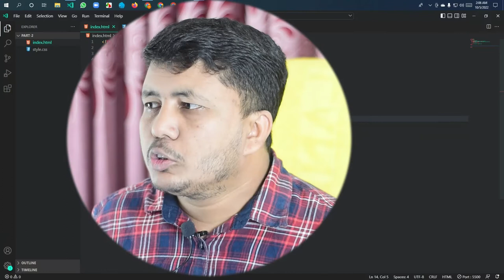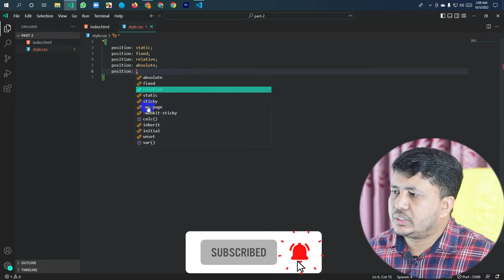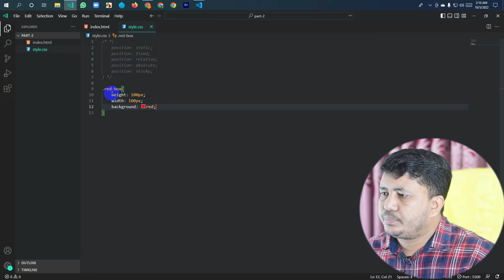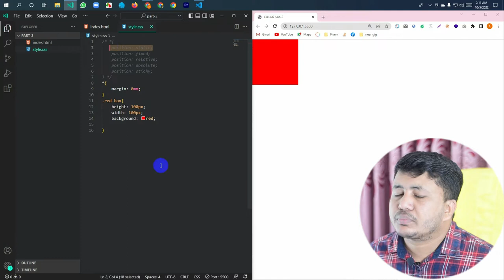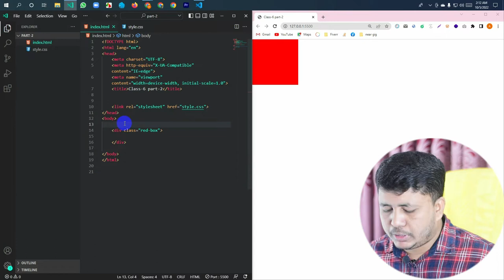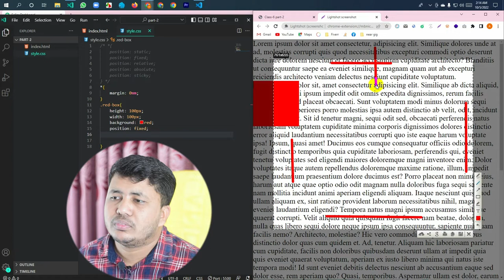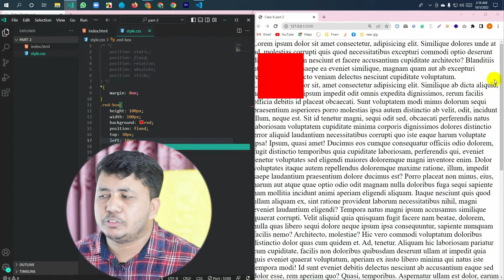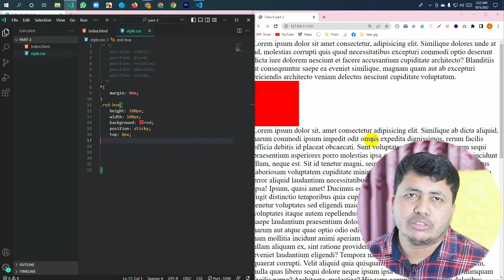Class-6 part-2 | CSS Position | Position relative | Advanced WordPress course By Nurul Islam